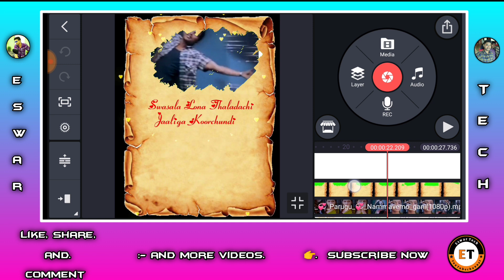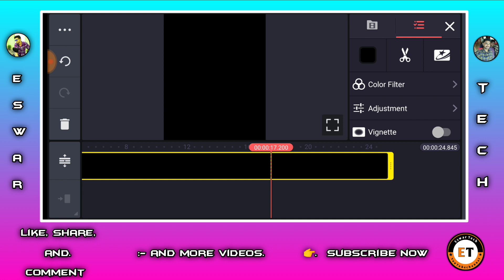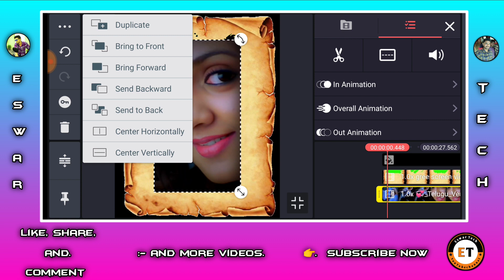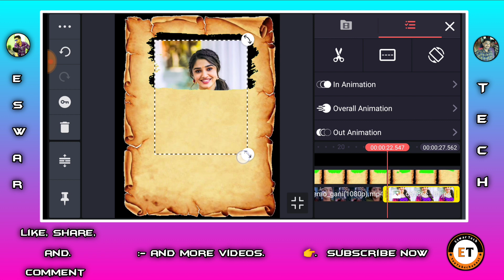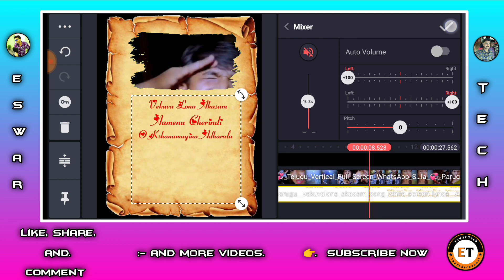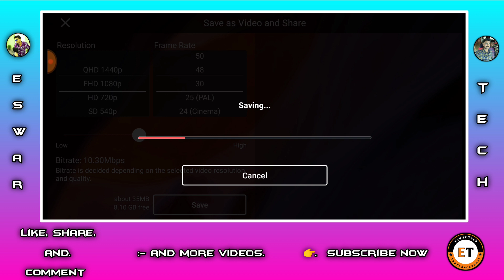water paint white screen love status editing video in kinemaster for WhatsApp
Hi friends, "Iam Eswar tech " in this video I am going to tell you about editing tutorial.